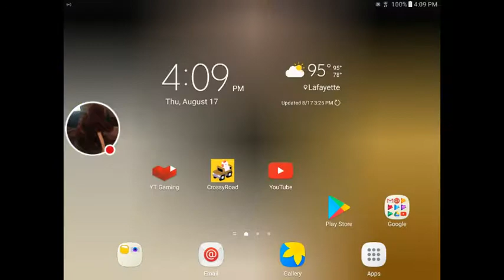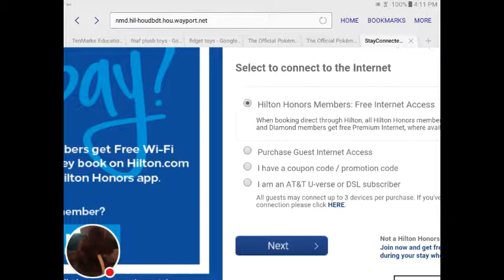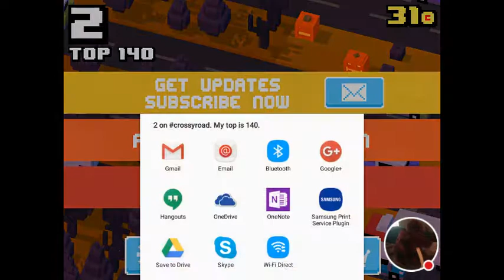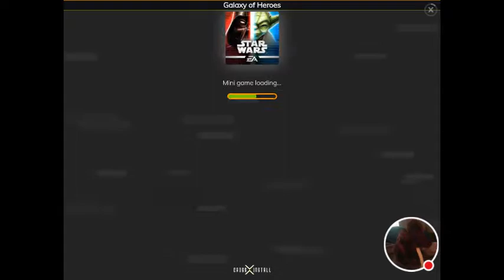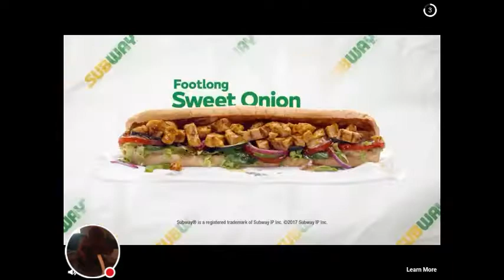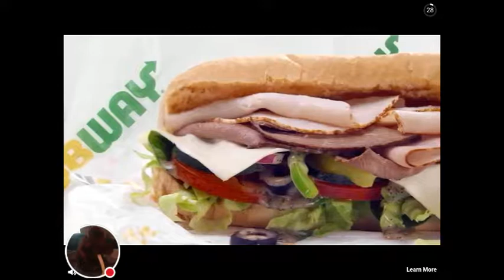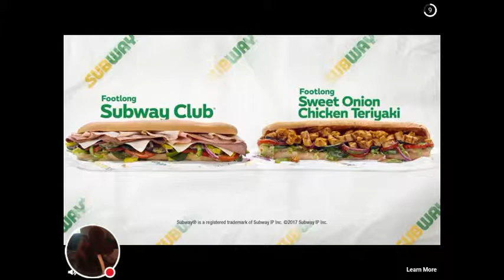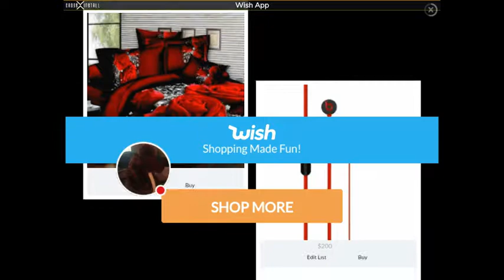me unboxing new caroters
Watch me play Crossy Road!